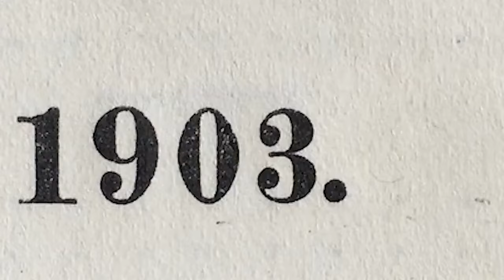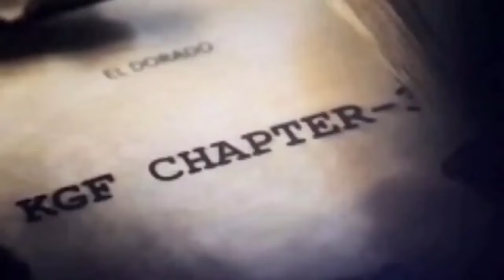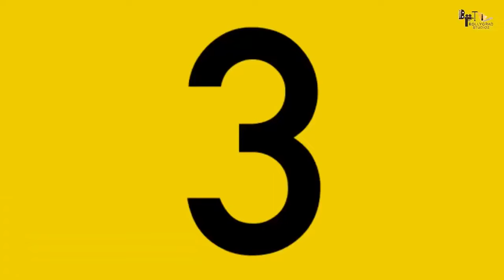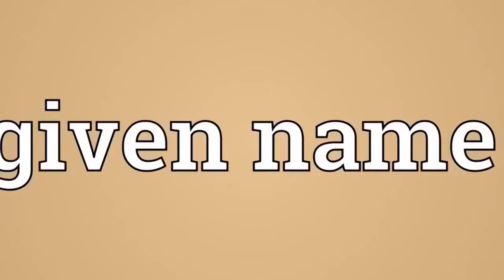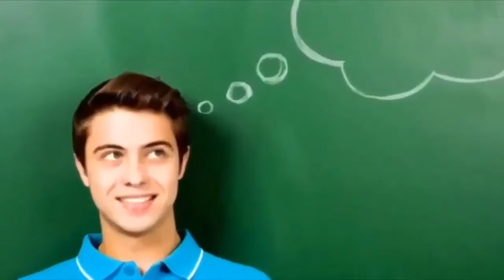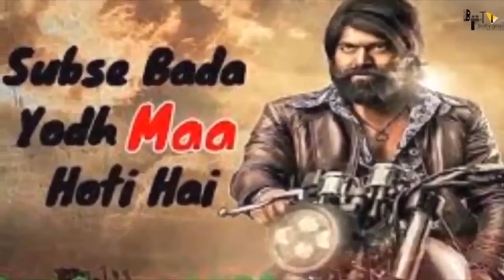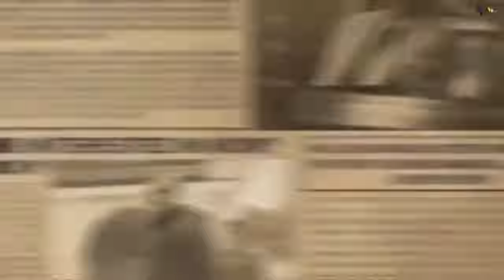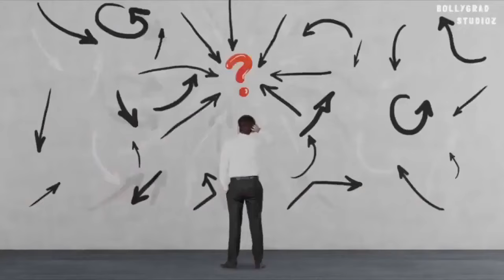KGF Chapter 2 Full Movie facts HD|Hindi|Yash|Sanjay Dutt|Raveena Tandon|Srinidhi|Prashanth Neel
KGF Chapter 2 releases on 14th April, 2022

Co-director : Kirtan Nadagouda & Dhool Prakash
Cameraman Team: Sandy, Prajwal Gowda, Kumar Gowda, Sagar Gowda, Manuraj
Executive Producer: Karthik Gowda, K. V Rama Rao
Editor: Ujwal Kulkarni
Production Design: Shivakumar
Action: Anbariv
Choreography: Harsha, Mohan
Dubbing: Anand Y. S
Hindi Dubbing Supervisor: Manish Bhawan
Dialogues: Chandramouli.M, Dr. Suri, Prashanth Neel
Sound Effects: Nanndhu J & Team
Production Managers: K S Champakadama,Gagan Murthy, S Kumar
Production Incharge: Chidanand, Suresh Shankarananhalli, Shashikanth
DI & VFX: Unify Media
VFX Supervisor: Konda Reddy Suresh
Colorist: Fergus Hally, Ashwath

Must watch -